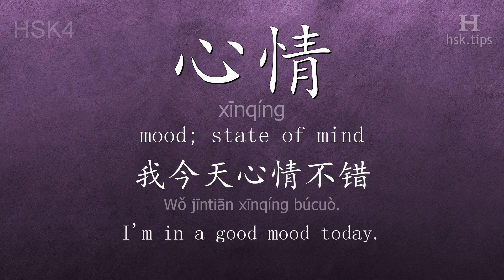Chinese HSK 4 vocabulary 心情 (xīnqíng), ex.1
In this video the chinese character is from HSK level 4. And it is "心情", pinyin: "xīnqíng", which means "mood; state of mind".
Listen to native mandarin speakers saying "心情" and the example: "我今天心情不错。", it means "I'm in a good mood today."